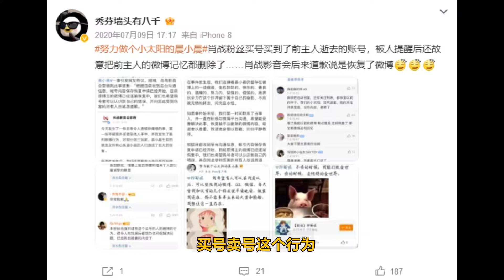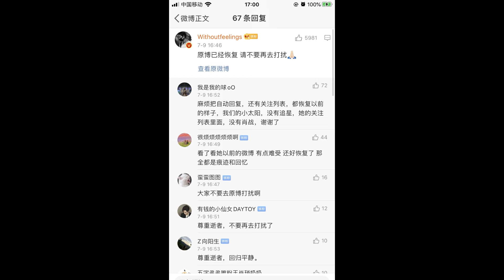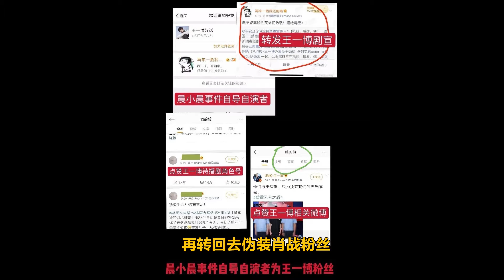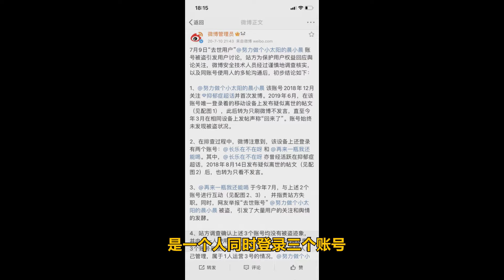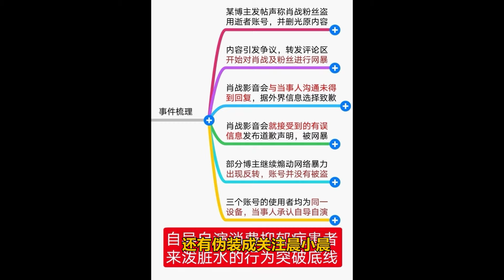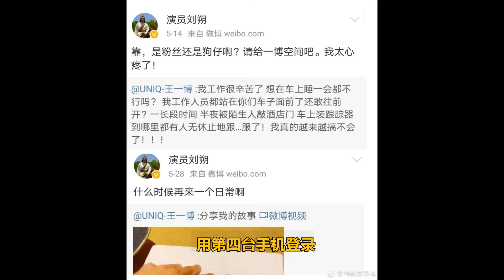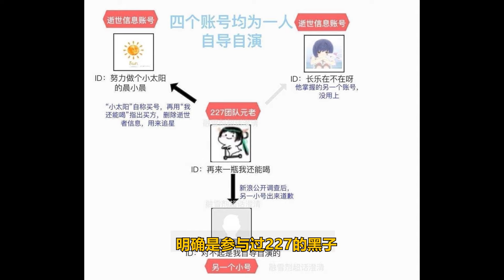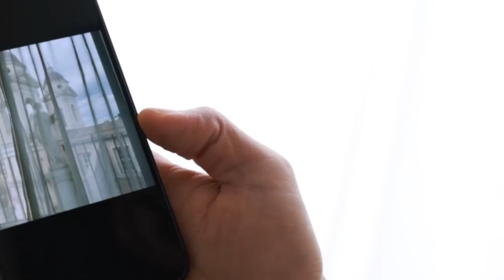ENG SUB黑肖戰說成蹭肖戰，平台保護黑子，為自己利益才查真相，肖戰“肖十七郎”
黑肖戰說成蹭肖戰，平台保護黑子，為自己利益才查真相，肖戰“肖十七郎”